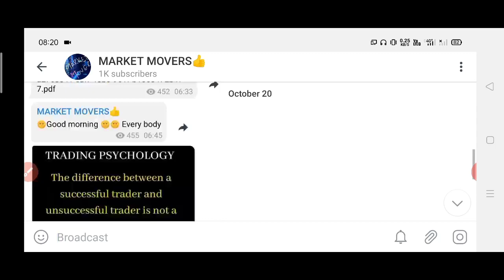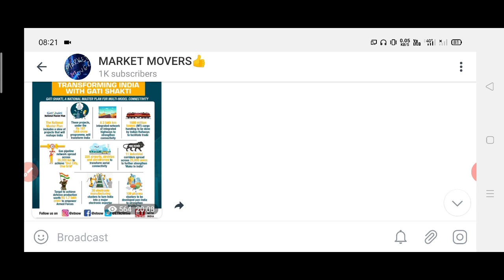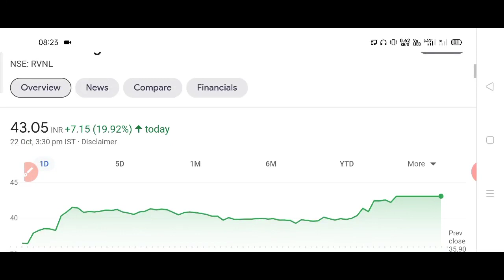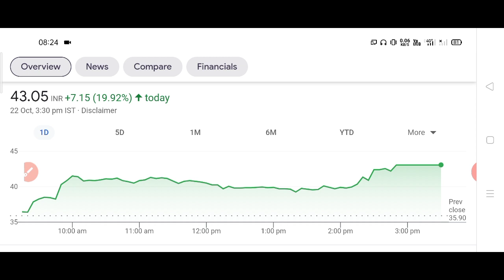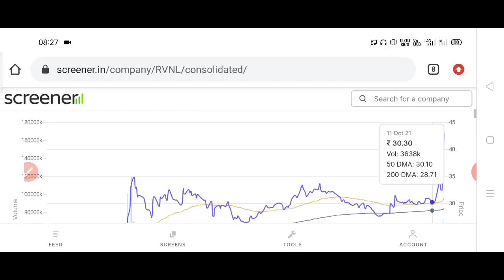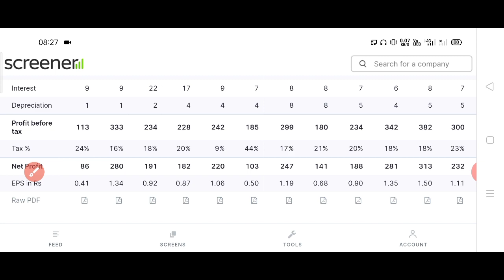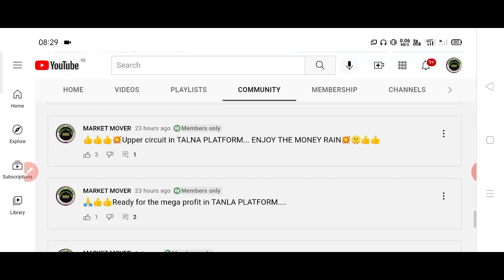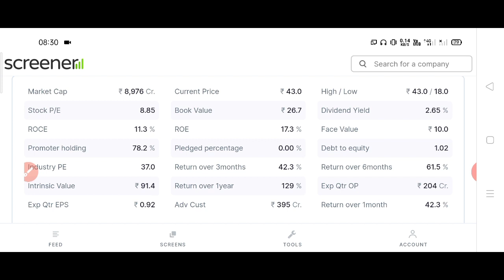IRCTC, happiest minds सब भूल जाएंगे अगर आप ने मात्र ₹40 के SHARE देख लिया